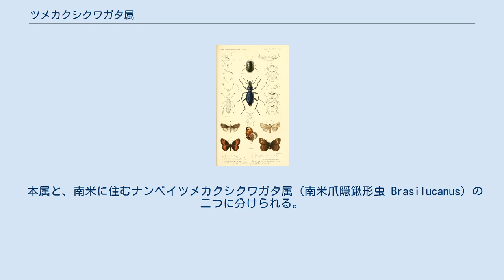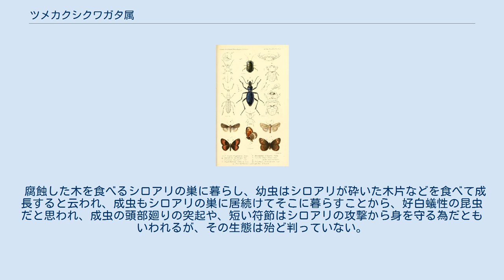ツメカクシクワガタ属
ツメカクシクワガタ属（ツメカクシクワガタぞく、爪隠鍬形虫　Penichrolucanus）は、昆虫綱鞘翅目・クワガタムシ科・ツメカクシクワガタ属の総称。
 本属と、南米に住むナンベイツメカクシクワガタ属（南米爪隠鍬形虫 Brasilucanus）の二つに分けられる。
 体長は1cm以下のものが多い非常に小型のクワガタムシで、体つきはチビクワガタや、ルリクワガタのようなややスマートな体型の小型種をずんぐりとさせて寸止めの体型にしたように見えるが、頭部側面と前方にかけて板状の突起が顔を覆うようになり、上から見るとクワガタムシらしくない姿で、ゴミムシダマシ類や、コクヌスト類と間違えそうな姿をしているが、頭部先端突起の下には微小ながらもクワガタムシ特有の大顎があり、触角もくの字の先端にブラシ状に突起が並ぶクワガタムシの証明が出ている。
 名前の由来は、足が短く、符節部分が脛節部分に隠れるように見える事からだが、シロアリの巣に住み着き、そこで暮らすことから「アリノスクワガタ」（蟻巣鍬形虫）という別名でも呼ばれる。
体色は多くが赤褐色や、鼈甲色に近いものとなる。
 腐蝕した木を食べるシロアリの巣に暮らし、幼虫はシロアリが砕いた木片などを食べて成長すると云われ、成虫もシロアリの巣に居続けてそこに暮らすことから、好白蟻性の昆虫だと思われ、成虫の頭部廻りの突起や、短い符節はシロアリの攻撃から身を守る為だともいわれるが、その生態は殆ど判っていない。
 日本には生息していない。